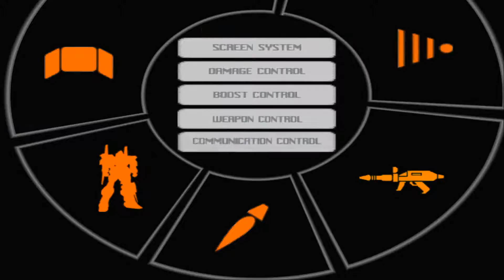機動戦士ガンダム クライマックスU.C. Chronicle Mode プレイ # 27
기동전사 건담 클라이막스 U.C. 크로니클 모드 플레이 # 27